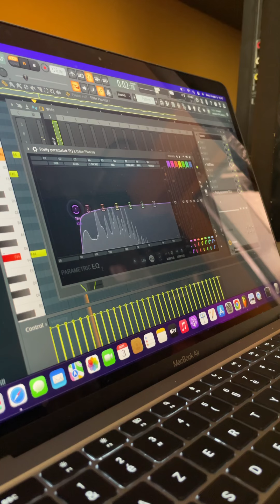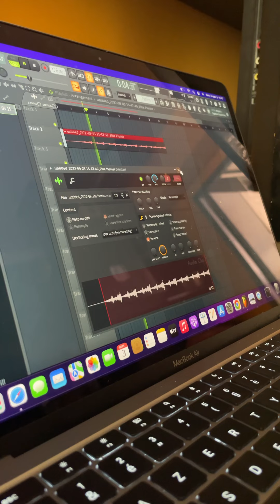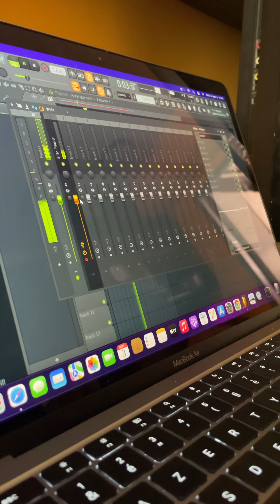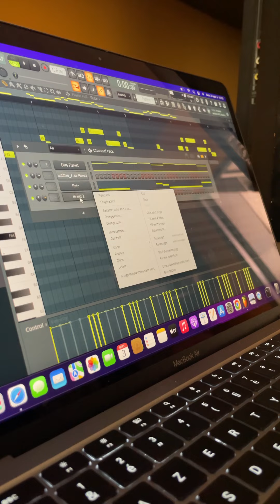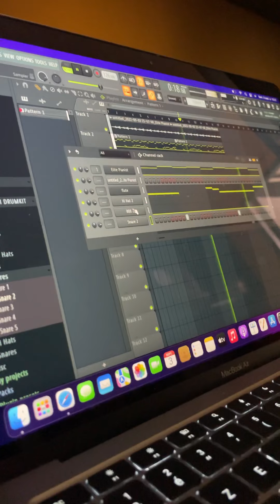⚡️Denzel session trap type beat flute | trap type beat 2022 "